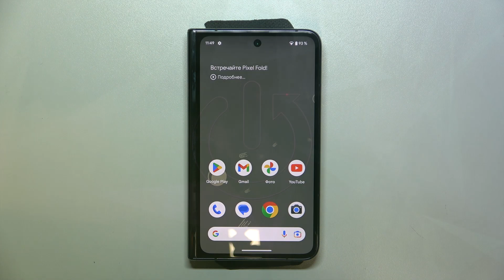Google Pixel Fold | Как включить или выключить режим энергосбережения на Google Pixel Fold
В этом видео мы покажем, как на устройстве Google Pixel Fold включить или выключить режим энергосбережения. Если вы хотите настроить режим энергосбережения на Google Pixel Fold, то это видео для вас. Посмотриет внимательно это видео, чтобы включить или настроить режим энергосбережения на Google Pixel Fold.

Как включить режим энергосбережения на Google Pixel Fold? Как настроить энергосберегающий режим на Google Pixel Fold? Как выключить режим энергосбережения на Google Pixel Fold?